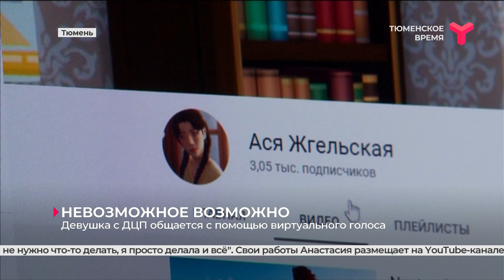Песни на кончиках пальцев / Тюмень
3 декабря — Международный день инвалидов. В Тюменской области их почти 100 тысяч. Про многих из них говорят — люди с безграничными возможностями. Анастасия Жгельская  — инвалид с детства с тяжёлой формой ДЦП — стала известной в своих кругах вокалисткой. Как создаются песни на кончиках пальцев?